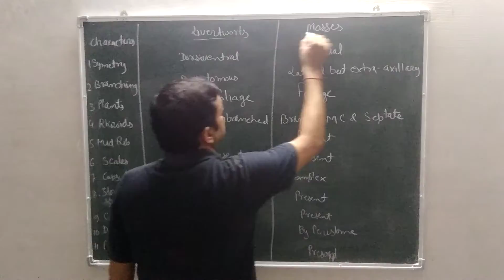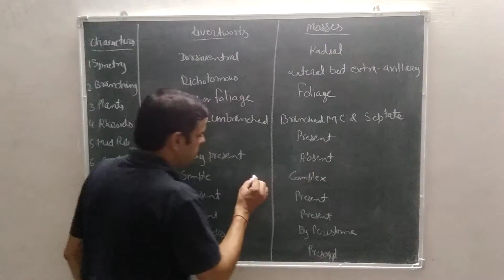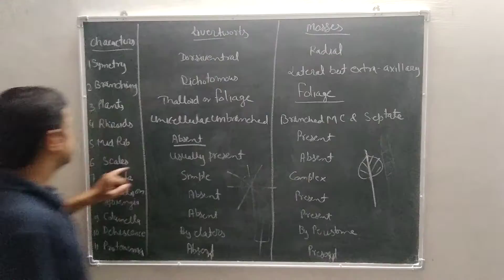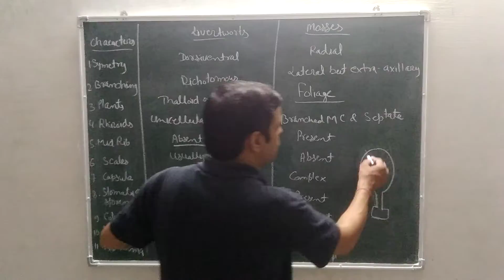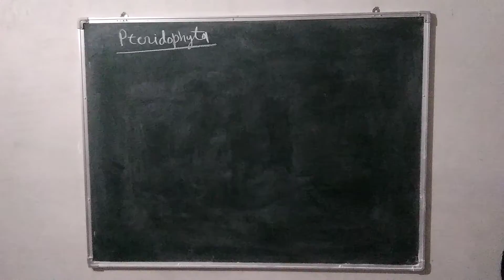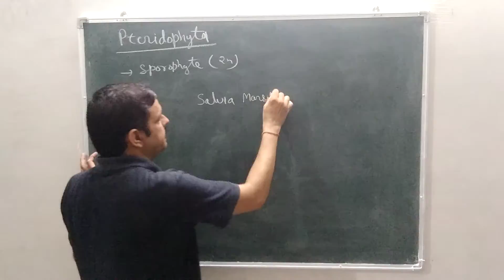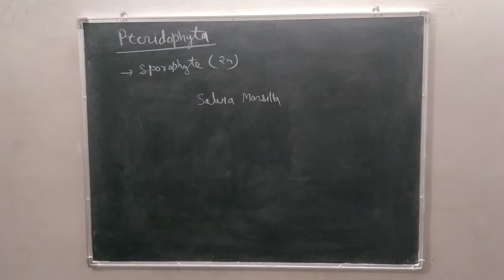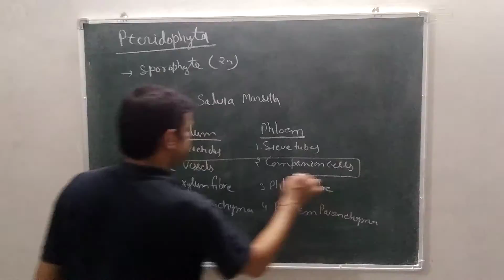Class 11EM||28-08-2020||Topic-Types of Bryophyta||L-3